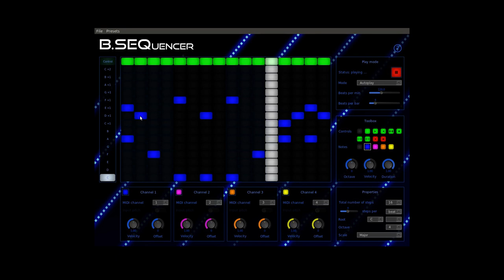Quick Step Sequencer Plugin Song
Just a simple freestyle step sequencer song created using
* amsynth

in Ubuntu linux.